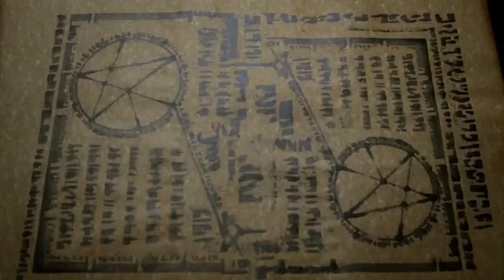Originals - Madness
Created by - Raj Kripalani

Special Mention - Aditya Parihar